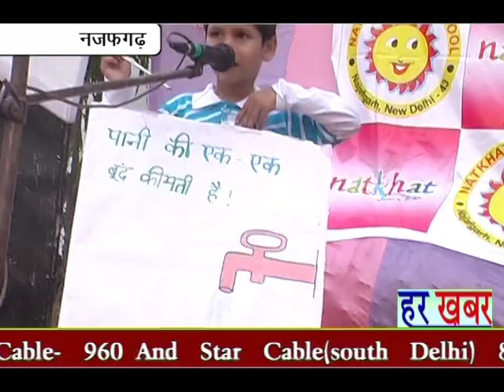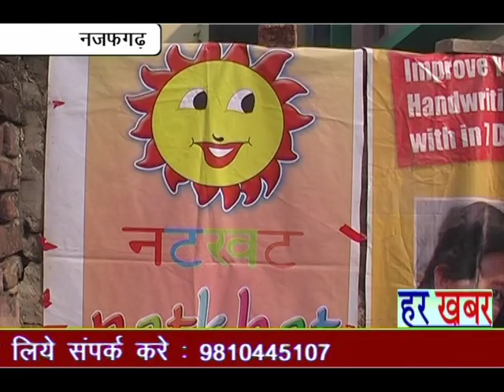FANCY DRESS COMPETITION @ NATKHAT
natkhat play school - fancy dress competition 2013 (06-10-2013) news @ har khabar news